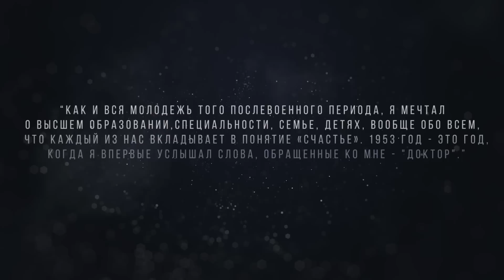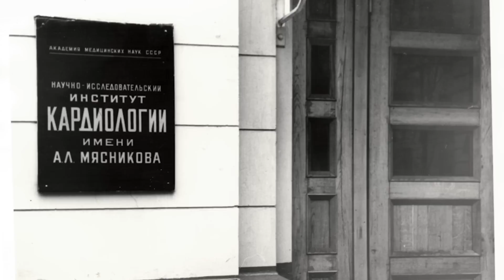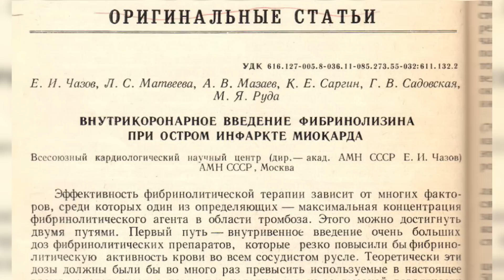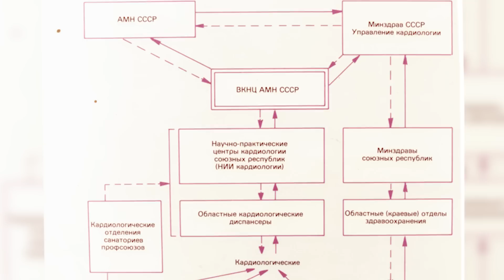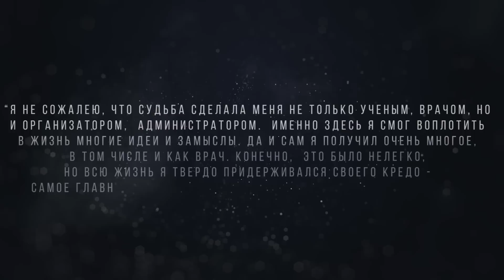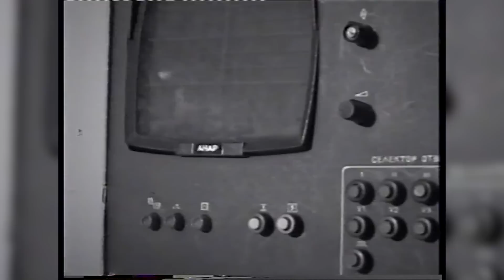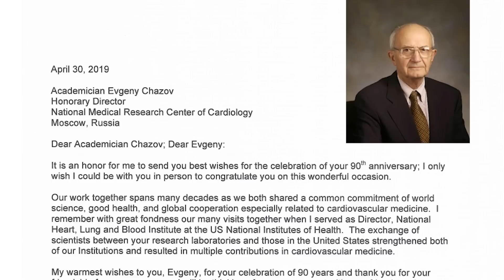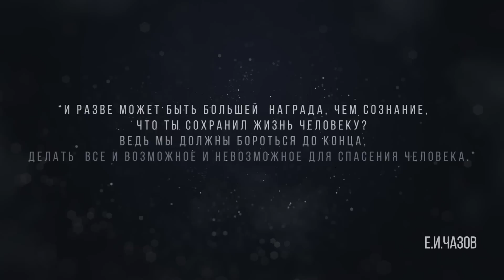Фильм, посвященный 90-летию академика Евгения Ивановича Чазова